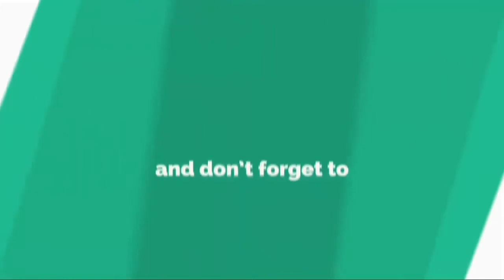Sanjay Dutt Lifestyle 2018 [Celebrity Cafe]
Sanjay Dutt Lifestyle

Hello, This is Celebrity Cafe Here. Photos all are taken form Google Image search and using advance image search option. Music are taken from you-tube library.
Thanks.